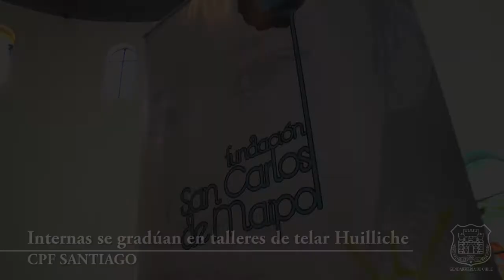Cierre del Taller de Telar Chilote en el Centro Penitenciario Femenino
Este lunes 27 de octubre se realizó el cierre del primer taller de Telar Chilote en el Centro Penitenciario Femenino. Con la realización de esta iniciativa organizada por la Fundación San Carlos de Maipo, 15 internas de este recinto aprendieron las técnicas de este arte textil.